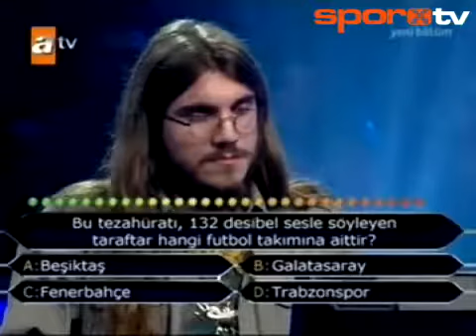Beşiktaş Taraftarlarını Çoşturan Soru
Bu video Besiktas.Biz sitesi tarafından yüklenmiştir. adresinizi ziyaret ederek Beşiktaş Forum sitemize üye olabilir Beşiktaş hakkında en güncel bilgileri takip edebilirsiniz.